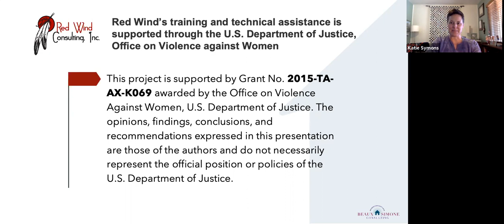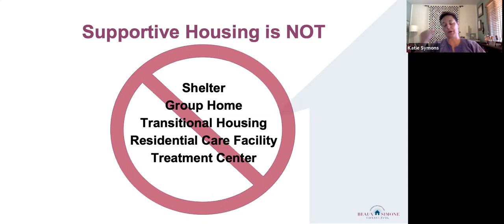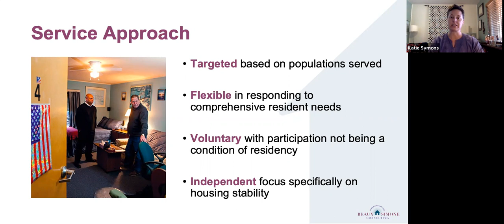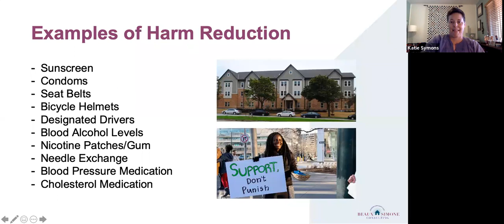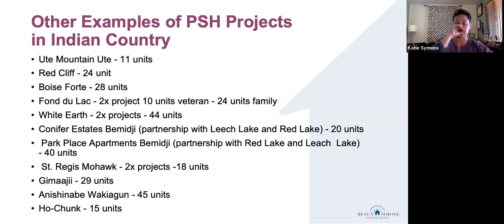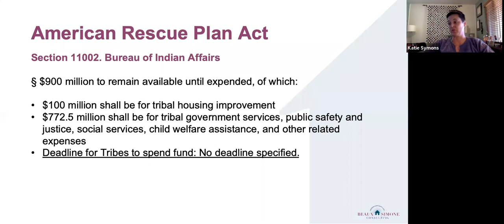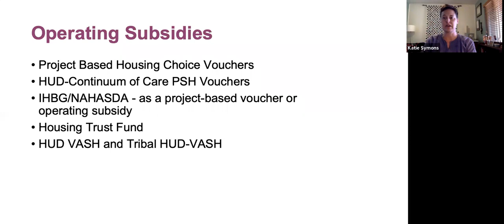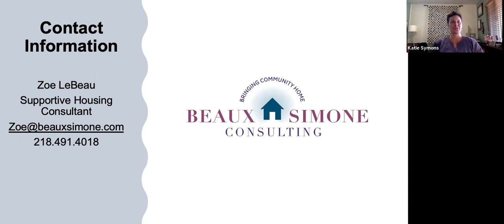Holistic Housing Development Part 1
Presenter: Katie Symons

Whether you are working in Transitional Housing or emergency shelter services, a basic understanding of the housing development process will help when advocating for survivors’ needs in your community. This webinar will help you build knowledge and skills to establish partnerships, build community support, and advocate for best practices in housing development. Focusing on the Permanent Supportive Housing model, the presentation will include information around developing a project concept, exploring potential funding, subsidy opportunities, and the housing prioritization will be beneficial to increase housing availability, accessibility, and affordability in your community. Presenters will give a review on how to promote housing availability for long term solutions.